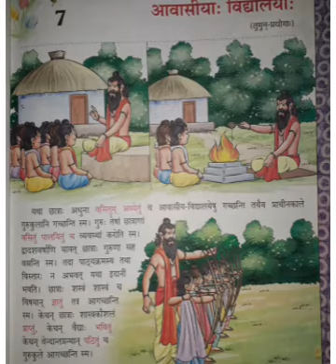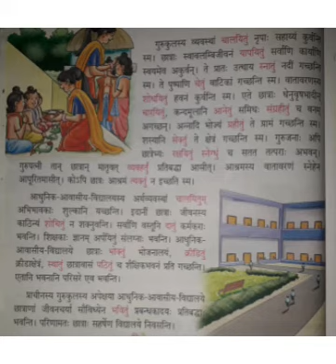CLASS 8 SANSKRIT CHAPTER 7 REVISION